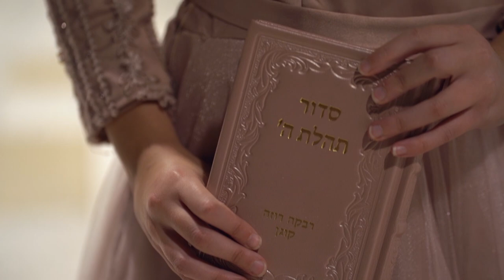CHAYA KOGAN- Mesilot- Official video- (Kol Isha)- מסילות- חיה קוגן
Mesilot (Official music video) by Chaya Kogan

This song was recorded in honor of my daughter Rivka's 12th birthday- her Bat Mitzva.
When a Jewish girl turns 12 years old, according to the torah she becomes a woman and is mature enough to take  responsibility for her own spiritual actions.
This song is a mother's prayer to her daughter.
Eventually every child grows up and leaves the nest, but we pray that our children will go in the right direction, on the tracks that we built for them, in order to show them the way. And even though they choose their own path, no matter what, we will always be there for them.
May our children always be guided in the right direction.

❤ Chaya

Credits:
Melody & lyrics - Gilad Barak
Arrangement & Music production - Tal Barak
Vocal recording and editing- Daniel Goldberg
Drums - Barak ben zone
Keyboard and programming- Tal Barak
Bass - Oren Latz
Guitars - Tal Barak
Piano - Shai Barak
Mix & Mastering: Oren Latz

Videography & Editing: Itty Pik (Carmel)

Actresses:
Baby- Shachar Fried
Daughter- Rivka Kogan

*KOL ISHA:
According to jewish tradition, men aren't permitted to hear women sing (Who aren't immediate family).
Being on the internet open to everyone, I kindly request your consideration for my religious practice.
I create my music "By women for women".

My full album "The Power Is You" and other singles are available to buy or stream on all music platforms:

Lyrics: (Translation will follow)
מסילות

עולה לו בכי, בית שנמלא בחום,
ובפנייך אור ותום, אך תכף
דאגות עולות אף הן פתאום,
מול מציאות שבחלון נשקפת.

ושתי עינייך נישאות אליי,
ולמענך אבנה בשתי ידיי מסילות,
להראות לך את הדרך

פזמון:
והן ייקחו אותך אל המחוזות הרחוקים כולם, עוד תגלי
ואם גם יעלו ספקות - ייאוש אין בעולם,
שמעי נא את קולי
שומר ישנו איתך
שאי מבטך, יישאו שפתיך בתפילה: קלי.
ובו תשימי מבטחך, אף בליבך בטחי,
ילדה שלי

עולה הבוקר על עולם חדש וזר.
ביתי, לכי תמיד ישר, קדימה.
עת לשחוק, לשוב גם אל עפר
ומלמעלה, ילדתי - דעי מה.

פזמון:
והן ייקחו אותך...

יורד הערב על עולם שונה מעט
בדלת שנפתחת אט, בשקט.
עוד חיוך אחד, רק עוד מבט,
ורגע שנמתח כשאת הולכת

ושתי עינייך מביטות אליי
והנה, את יוצאת כך אל הדרך

שומר ישנו איתך
שאי מבטך, יישאו שפתיך בתפילה: אלי
עליו השליכי יהבך
בטחי בבינתך,
ילדה שלי

Translated Lyrics:
Tracks

A cry arises, a home filled with warmth
And your face filled with light and innocence
But soon enough
Worries arise
With reality from the window
Reflecting

Bridge:
Your two eyes looking up at me
For you I will build with my two hands,
Tracks
That will show you the way

Chorus:
And they will take you
To all the distant places
You'll see
And if despair and doubts arise
Hear my voice
There is a guardian with you
Raise your eyes
Your lips shall carry a prayer to G-d
Put your trust in him
From within your heart believe,
My daughter

The morning rises
Upon a new and strange world
My daughter,
Always proceed straight ahead
There's a time to laugh
And a time to return to the earth
And from above, my daughter

Bridge..
Chorus...

The evening falls upon a world mildly different
A door opens slowly, quietly
One last smile one last glance
And a moment stretched

Bridge...

Chorus:
You'll see
Hear my voice
Raise your eyes
put your hope in him
trust your wisdom,
my daughter.